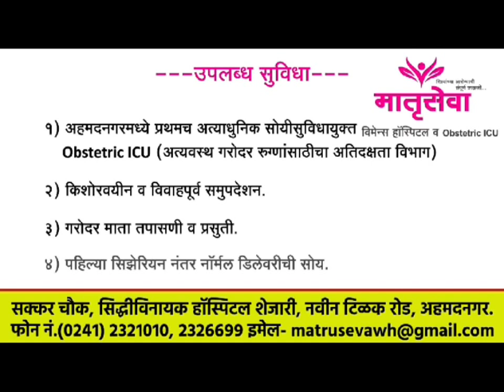जय आनंद महावीर युवक मंडळाच्या चांदीच्या गणपतीची थाटात स्वागत मिरवणूक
डीजेला फाटा देत पारंपरिक वाद्यांचा गजर, नगरकरांनी केले कौतुक